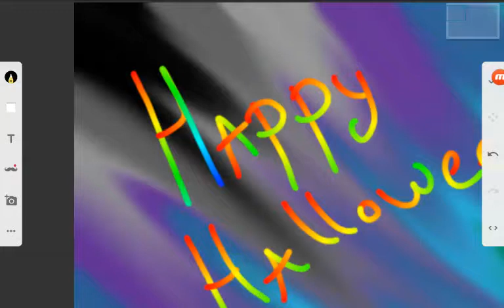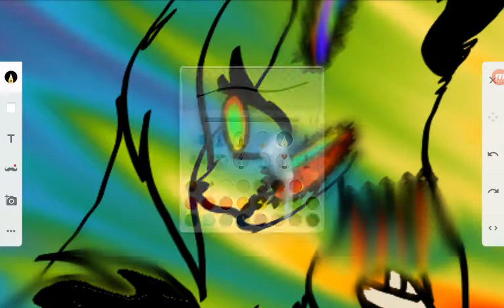Happeh Hallows,Want some Marshmallows?